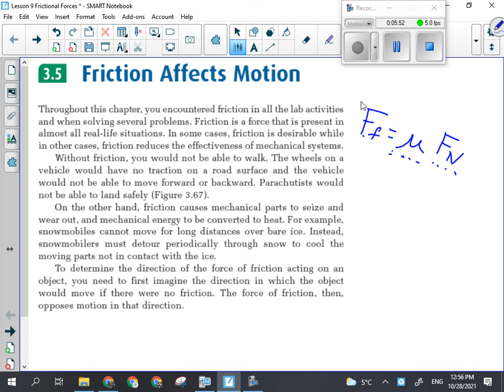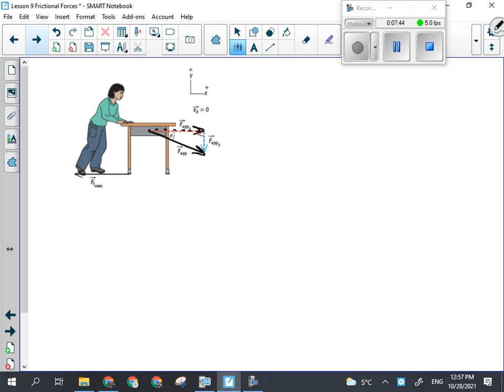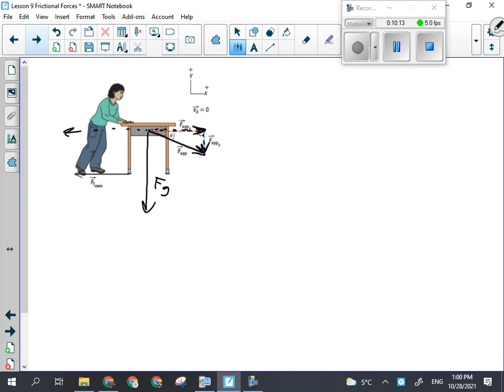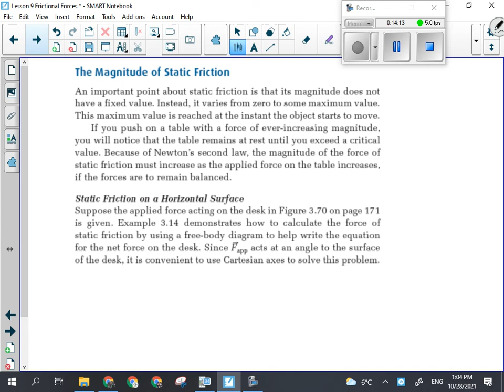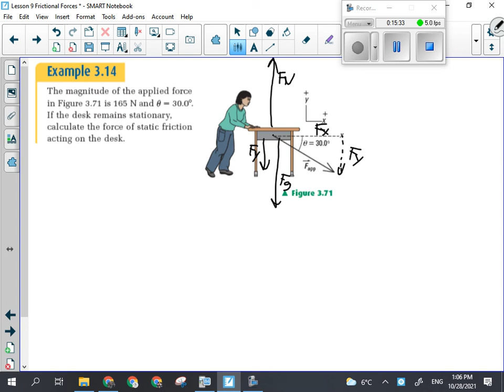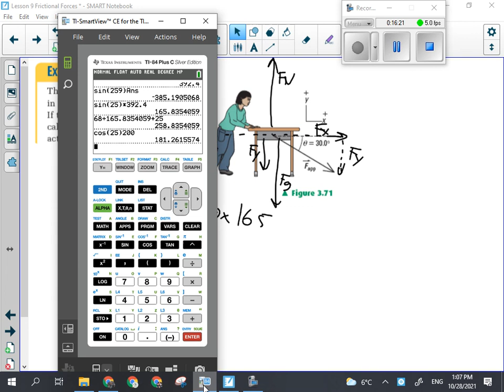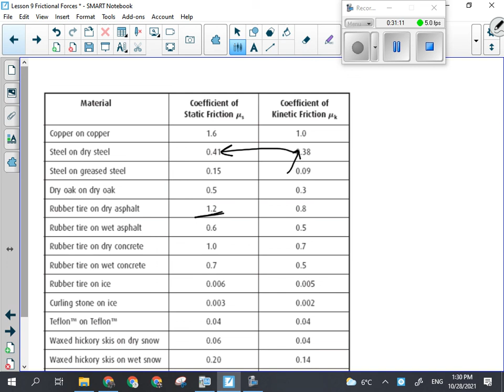Physics 20 Frictional Forces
How friction works.